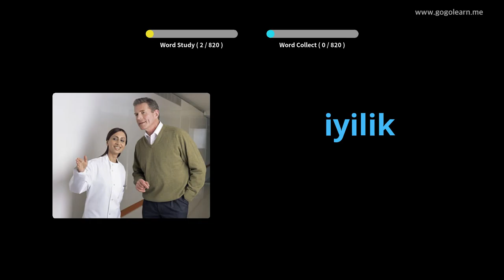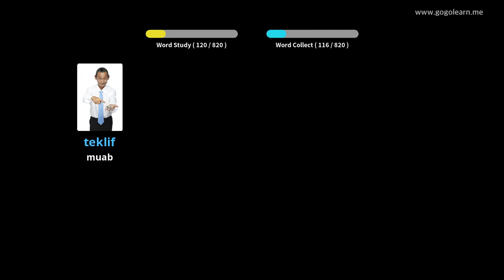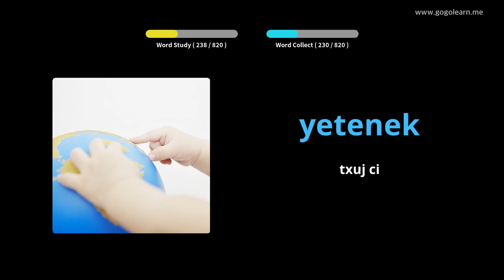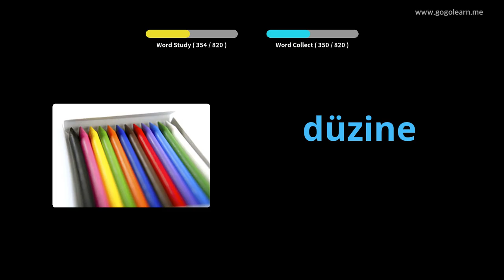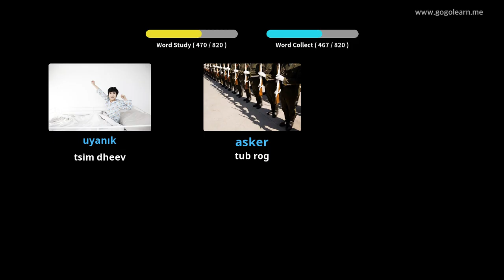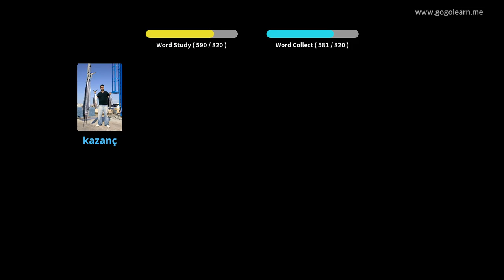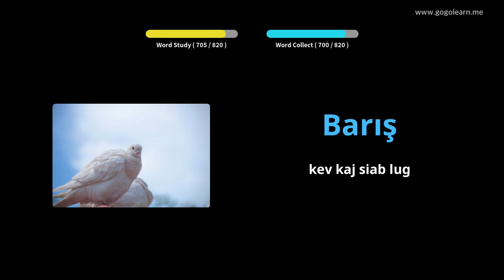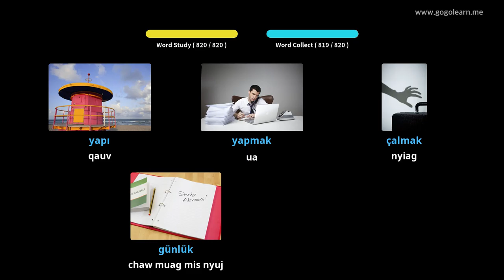Cov Lus Tshaj Tawm Turkish Mloog Thaum Tsaug Zog | Golearn